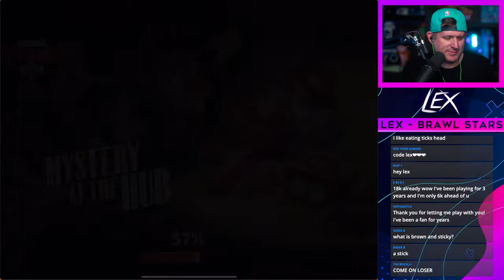RT to 750 Trophies as a F2P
How high can we push RT??